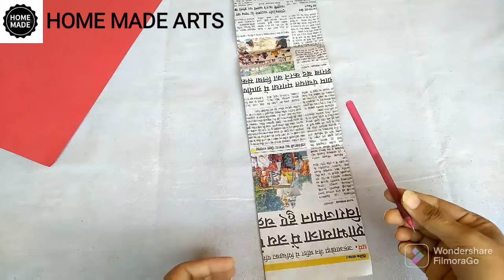Newspaper craft | best out of waste craft idea | recycle newspaper